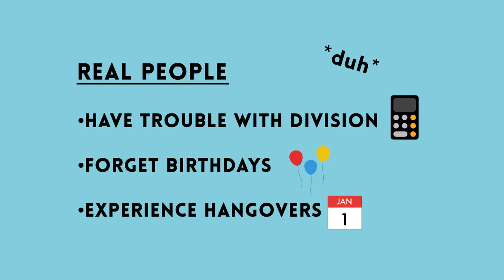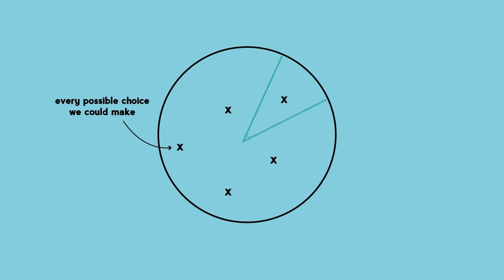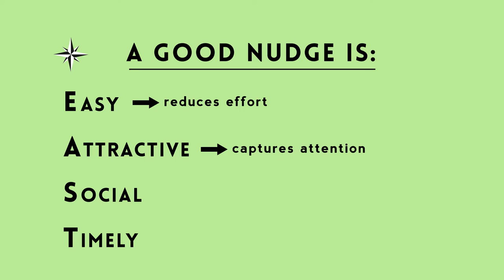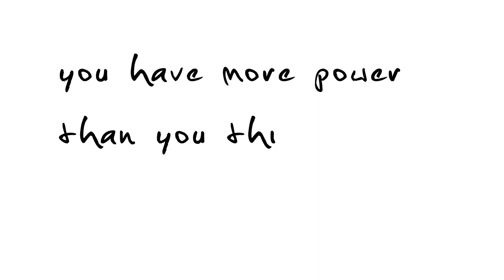Econobots don't need nudges, but you do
Nudges have been taking the world of economics by storm. But how can they help us make better decisions?

If you enjoyed this video, you might find these interesting:

Nudge by RThaler and CSunstein

If you enjoyed this video, please share it with a friend

Script, Visuals, and Music by Alex Belser.